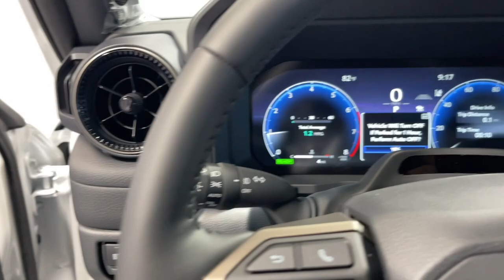2024 Toyota Land_Cruiser North Chicago, Oak Lawn, Calumet city, Orland Park, Matteson, IL 24455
Wind Chill Pearl New 2024 Toyota Land_Cruiser Base available in Chicago, Illinois at Toyota on Western. Servicing the Oak Lawn, Calumet city, Orland Park, Matteson, IL area.

6941 South Western Ave.

The 2024 Toyota Land Cruiser 250 Series is a robust and reliable SUV designed for both rugged off-road adventures and comfortable on-road driving. Known for its durability and advanced features the Land Cruiser 250 Series combines Toyotas renowned engineering with modern technology offering a premium driving experience for those who seek adventure without compromising on comfort.brbrSpecifications:brbrMake: ToyotabrModel Year: 2024brModel: Land CruiserbrSeries: 250 SeriesbrBody Class: Sport Utility Vehicle (SUV)/Multi-Purpose Vehicle (MPV)brDoors: 5brVehicle Type: Multipurpose Passenger Vehicle (MPV)brDrive Type: 4WD/4-Wheel Drive/4x4brEngine Model: T24A-FTSbrEngine Number of Cylinders: 4brDisplacement (L): 2.4brFuel Type - Primary: GasolinebrFuel Type - Secondary: ElectricbrElectrification Level: HEV (Hybrid Electric Vehicle)brTransmission Style: AutomaticbrTransmission Speeds: 8brFront Air Bag Locations: 1st Row (Driver and Passenger)brKnee Air Bag Locations: 1st Row (Driver and Passenger)brSide Air Bag Locations: 1st Row (Driver and Passenger)brCurtain Air Bag Locations: 1st and 2nd RowsbrSeat Belt Type: ManualbrAnti-lock Braking System (ABS): StandardbrElectronic Stability Control (ESC): StandardbrTraction Control: StandardbrBackup Camera: StandardbrAdaptive Cruise Control (ACC): StandardbrForward Collision Warning (FCW): StandardbrLane Departure Warning (LDW): StandardbrBlind Spot Warning (BSW): StandardbrPedestrian Automatic Emergency Braking (PAEB): StandardbrHeadlamp Light Source: LEDbrSemiautomatic Headlamp Beam Switching: StandardbrDaytime Running Light (DRL): StandardbrKeyless Ignition: StandardbrAuto-Reverse System for Windows and Sunroofs: Standard
Navigation system: Drive Connect Cloud Navigation (1-year trial subscription)|Premium Package|10 Speakers|14-Speaker JBL Premium Sound System|AM/FM radio: SiriusXM|Radio data system|Radio: Toyota Audio Multimedia System|Air Conditioning|Automatic temperature control|Front dual zone A/C|Rear air conditioning|Rear window defroster|8-Way Power Seats|Memory seat|Power driver seat|Power steering|Power windows|Remote keyless entry|Steering wheel memory|Steering wheel mounted audio controls|Traction control|4-Wheel Disc Brakes|ABS brakes|Dual front impact airbags|Dual front side impact airbags|Emergency communication system: Safety Connect (up to 10-year trial subscription)|Entry Digital Key|Front anti-roll bar|Front wheel independent suspension|Knee airbag|Low tire pressure warning|Occupant sensing airbag|Overhead airbag|Rear anti-roll bar|Sunroof & Moonroof|Power Liftgate|Brake assist|Electronic Stability Control|Pre-Collision System|Exterior Parking Camera Rear|Auto High-beam Headlights|Delay-off headlights|Front fog lights|Fully automatic headlights|Panic alarm|Security system|Speed control|Door Edge Guard (TMS)|Heated door mirrors|Paint Protection Film (TMS)|Power door mirrors|Premium Paint|Roof rack: rails only|Side Step & Step Cover|Spoiler|Turn signal indicator mirrors|All Weather Cargo Mat (TMS)|Apple CarPlay/Android Auto|Auto-dimming Rear-View mirror|Blind Spot Monitor w/Lane Change Assist|Compass|Driver door bin|Driver vanity mirror|Front Cross Traffic Alert|Front reading lights|Garage door transmitter: HomeLink|Heated steering wheel|Illuminated entry|Interior Rear View Mirror|Lane Keeping System|Leather Shift Knob|Leather steering wheel|Outside temperature display|Overhead console|Passenger vanity mirror|Rear reading lights|Rear seat center armrest|Smart USB Phone Cables (TMS)|Telescoping steering wheel|Tilt steering wheel|Trip computer|Wireless Charger|Front Bucket Seats|Front Center Armrest|Heated & Ventilated Front Seats|Heated front seats|Leather Seat Trim|SofTex Synthetic Leather Seat Trim|Split folding rear seat|Ventilated front seats|Passenger door bin|Roof Rack (TMS)|18 x 7.5J Alloy Wheels|Alloy wheels|Wheels: 20 x 7.5J Aluminum|Rain sensing wipers|Rear window wiper|Variably intermittent wipers|Axle Ratio: TBD|APPLE CARPLAY|ADROID AUTO|HEATED SEATS|BACK UP CAMERA|PARKING SENSORS